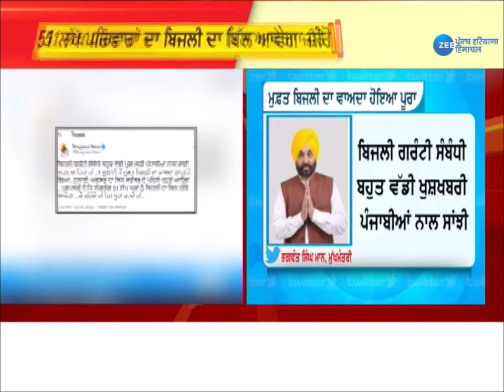Punjab News: ਪੰਜਾਬ 'ਚ ਜੁਲਾਈ-ਅਗਸਤ ਮਹੀਨੇ ਦਾ ਬਿੱਲ ਆਵੇਗਾ ਜੀਰੋ, CM ਮਾਨ ਨੇ ਟਵੀਟ ਕਰ ਦਿੱਤੀ ਜਾਣਕਾਰੀ | ZeePHH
ਪੰਜਾਬ 'ਚ ਜੁਲਾਈ-ਅਗਸਤ ਮਹੀਨੇ ਦਾ ਬਿੱਲ ਆਵੇਗਾ ਜੀਰੋ, CM ਮਾਨ ਨੇ ਟਵੀਟ ਕਰ ਦਿੱਤੀ ਜਾਣਕਾਰੀ